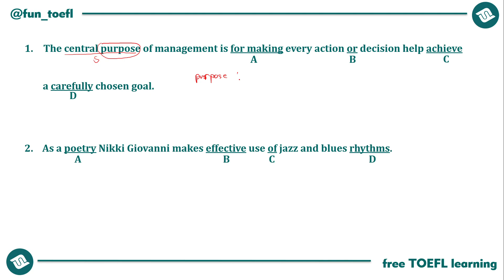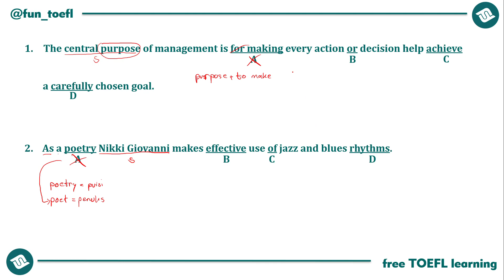[32] PURPOSE TO MAKE & POETRY DAN POET | BELAJAR TOEFL ALA PEMULA